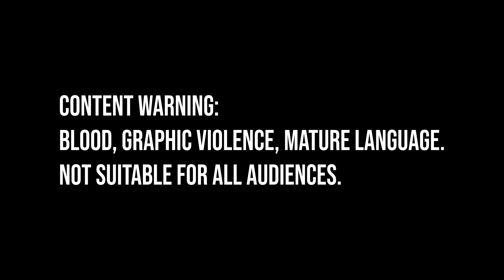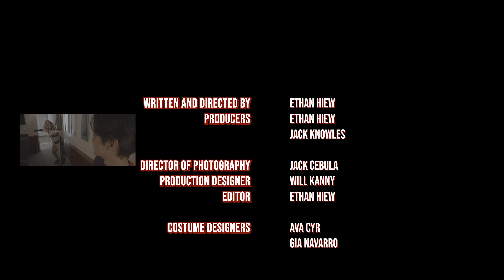Resignation (2024)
CONTENT WARNING: Blood, Graphic Violence, Mature Language. Not suitable for all audiences.
A short film written, produced, and directed by Ethan Hiew

Confronted with a hazard in the workplace (a superhero), a super villain's henchman must run, hide, and face his fears in order to quit his job and survive the night.

CREDITS
Written and Directed by Ethan Hiew
Producers - Ethan Hiew, Jack Knowles

Director of Photography - Jack Cebula
Production Designer - Will Kanny
Editor - Ethan Hiew

Costume Designers - Ava Cyr, Gia Navarro
Composer - Danno Sudwikatmono

Unit Production Manager - Luis Vera
1st Assistant Director - Leonardo Villafane
Production Assistant - Anderson Moore

CAST
Carl - Jack Forgea
Star Sentinel - Carlo Dimayuga
Miss Chievous - Isabelle Herringer
Henchmen - Aidan Donnelly, Jacob Gensheimer, Joshua Jiang, Keigin Tosh

STUNTS
Stunt Choreographer & Coordinator - Brian Reyes
Stunt Performers  - Carlo Dimayuga, Aidan Donnelly, Jacob Gensheimer, Joshua Jiang, Keigin Tosh

CAMERA
Camera Operator - Jack Cebula
1st Assistant Camera - Eros ViDemantay
2nd Assistant Camera - Jeremy Tam

GRIP & ELECTRIC
Gaffer - Nathan Malenke
Key Grip - Jeremy Tam
Grips - Calvin Chapman, Francesca Vidal

SOUND
On-Set Mixer - Jacob Berenstein
Boom Operator - Zion Johnson

MISC CREW
Script Supervisor - Julia Sereno
Wardrobe, Hair & Makeup - Gia Navarro
Special Effects - Will Kanny, Luis Vera

POST-PRODUCTION
Visual Effects Artist - Ethan Hiew
Colorist - Anirudh Kota

SPECIAL THANKS
Jessica Livingstone
Debora McClune
Nyla Manuel
Ethan Kalafatich

Nathaniel Adams
Mei Pin Chong
Winson Chong
Teddy Farrell
Niki Gores
Moo Khon Hiew
Willie Hiew
Tan Guat Moi
Marcus Method Jr.
John Norris Ray

Mei-Tine Hiew
Moo Fen Hiew